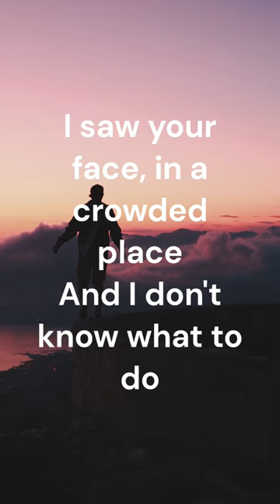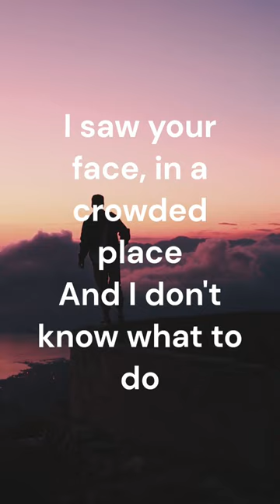You're Beautiful 2005 single by James Blunt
"You're Beautiful" is a song by English singer-songwriter James Blunt. It was written by Blunt, Sacha Skarbek and Amanda Ghost for Blunt's debut album, Back to Bedlam (2004). (Wikipedia)

[Verse 1]
My life is brilliant, my love is pure
I saw an angel, of that I'm sure
She smiled at me on the subway
She was with another man
But I won't lose no sleep on that
'Cause I've got a plan

[Chorus]
You're beautiful, you're beautiful
You're beautiful, it's true
I saw your face, in a crowded place
And I don't know what to do
'Cause I'll never be with you